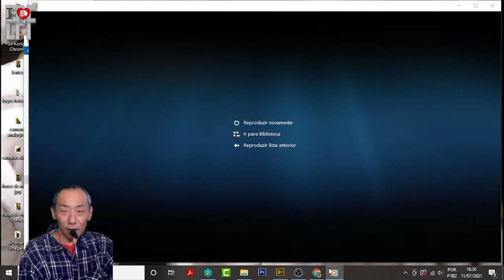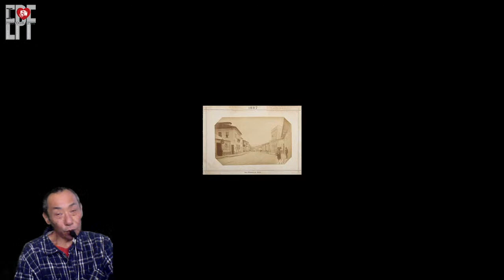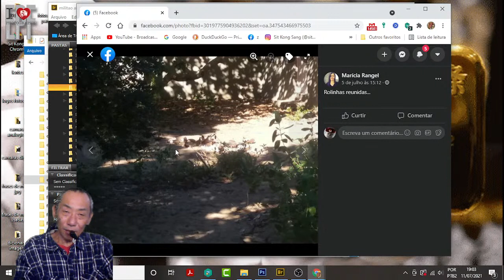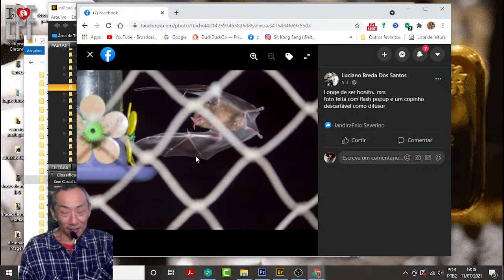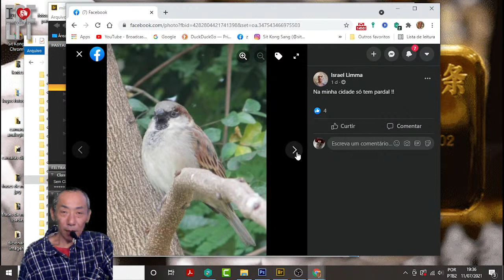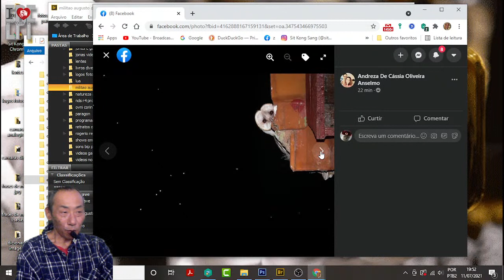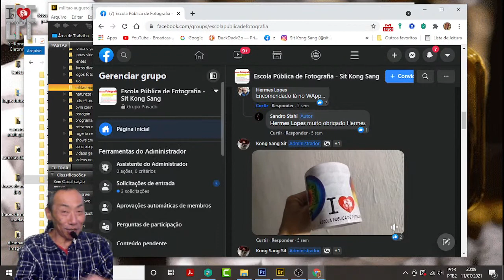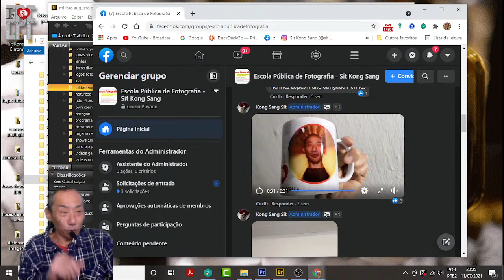Militão Augusto de Azevedo - Fotos de S.P. - Análise das Fotos de Pássaros - ao Vivo